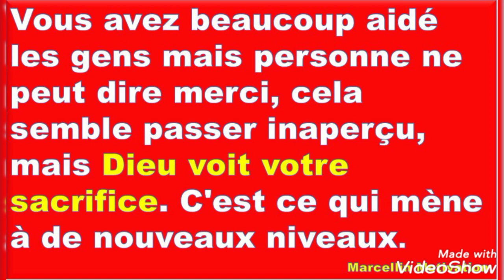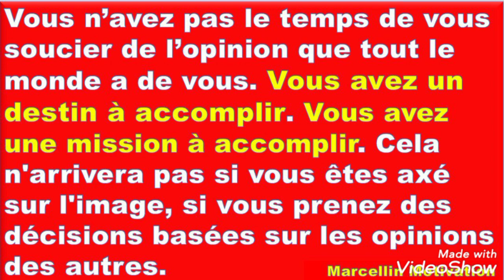MEILLEURES PAROLES DE MOTIVATION, lisez tout, liker la vidéo, abonnez vous et vs serez Beni